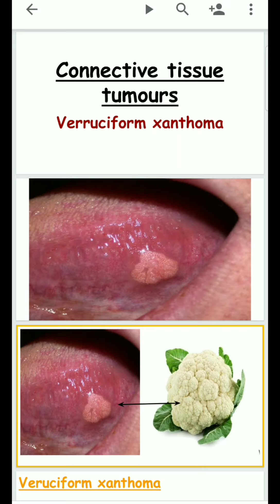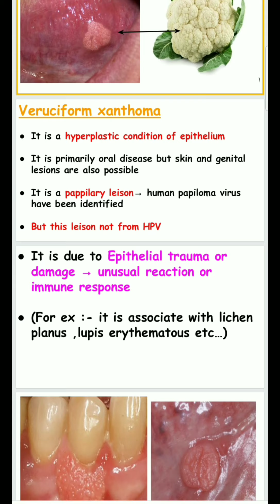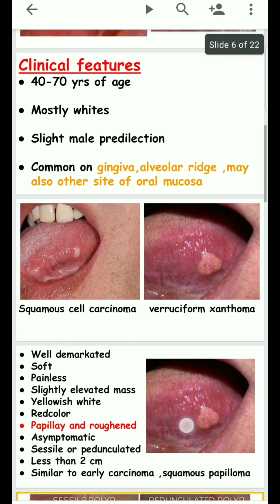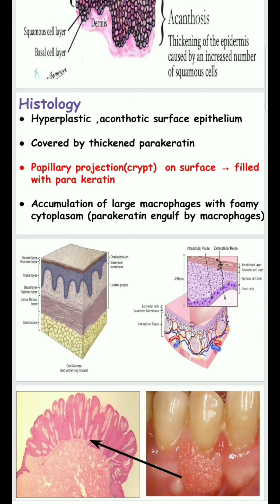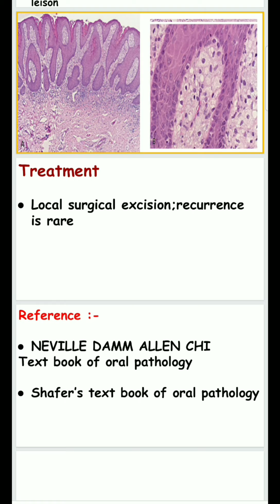verruciform xanthoma-orla pathology tamil